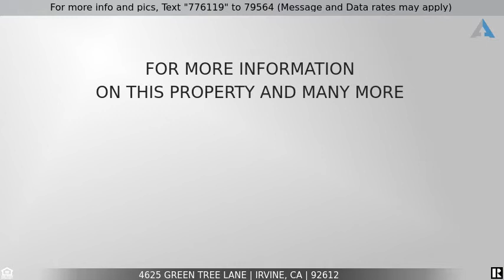Priced at $1,150,000 - 4625 Green Tree Lane, Irvine, CA 92612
Incredible location at the end of a cul-de-sac backing to a beautiful and serene greenbelt. Welcome to this fully remodeled spacious residence in the highly desirable University Park neighborhood of Irvine! This beautiful home features loads of natural light and is move-in ready with upgrades throughout. The gorgeous living/dining room area overlooks the enclosed private courtyard. Open the dual pane sliding glass doors that lead to the courtyard to enjoy indoor/outdoor living and entertaining year-round. Sellers completely remodeled the kitchen where you will find granite countertops, recessed lighting, a gas range/cooktop, loads of storage space and a wonderful view overlooking the greenbelt. The spacious kitchen is open to the family room which features a fireplace with custom mantle– ideal for those cooler winter nights. Upstairs you will find the two light, bright and roomy secondary bedrooms as well as the Master Suite which features a walk-in closet, cozy fireplace and an amazing viewing deck. Wow! What a lovely view. Surrounded by greenbelts, grass, and trees you get a peaceful feeling of being surrounded by nature. The remodeled Master Bathroom has dual sinks with granite countertops, a vanity, a and custom walk-in shower. There are truly lovely views from the Master, Family Room and Kitchen. Full Driveway with a 2-car garage. A great property your clients are sure to love! Incredible amenities with a community pool that also has a clubhouse, shuffleboard, jacuzzi as well as volleyball and tennis courts. Conveniently located near the community park, library, shops, and excellent schools including University High and UC Irvine.